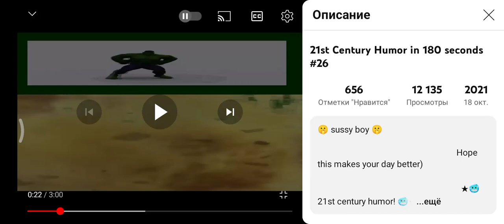ggg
thanks for 7XD